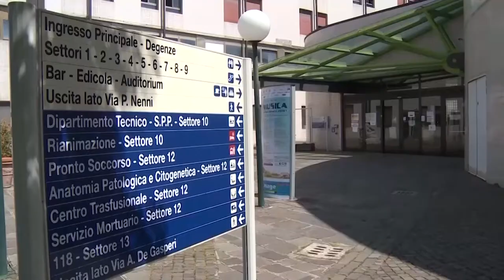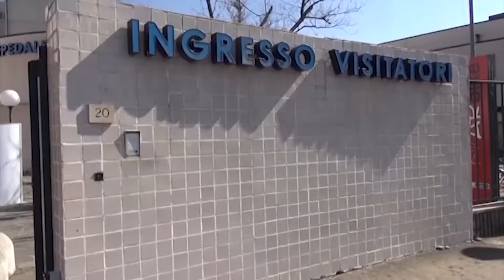Arezzo, operatrice sanitaria sospesa per post Facebook sul Covid parla l'avvocato difensore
Parla l’avvocato dell’Operatrice socio sanitaria sospesa dalla Asl per aver scritto su Facebook alcuni post critici sull’emergenza sanitaria a cui il giudice del lavoro ha annullato il provvedimento disciplinare.

Controllata l’attività su Facebook della donna e alcune esternazioni hanno dato corpo al provvedimento disciplinare. Contestati dei commenti della 57enne aretina e un altro post nel quale la dipendente, commentando dati statistici, distingueva tra “morti di Covid” e “morti con Covid”.